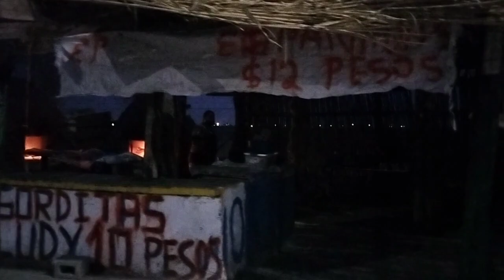Un Bonito Amanecer en Torreon Coahuila Mexico.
Si quieres levantarte temprano para hacer ejercicio y no lo consigues, no eres el único. No es fácil madrugar cuando puedes estirar el sueño una o dos horas más; es muy tentador dejar que se te peguen las sábanas.